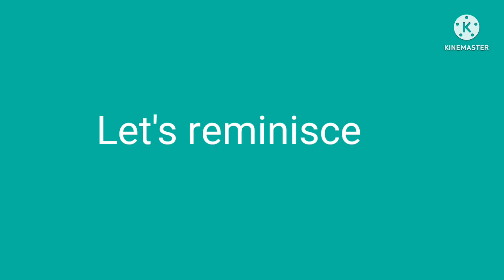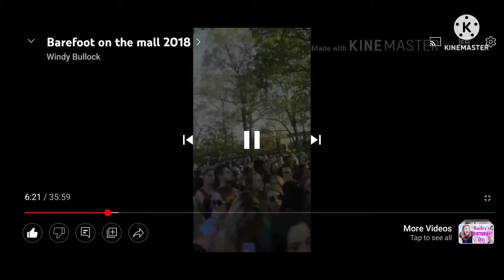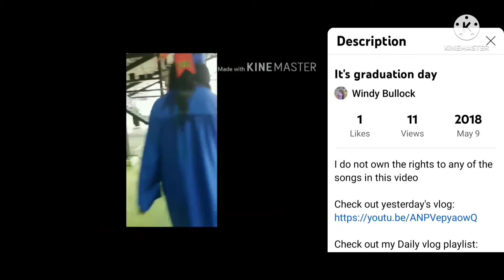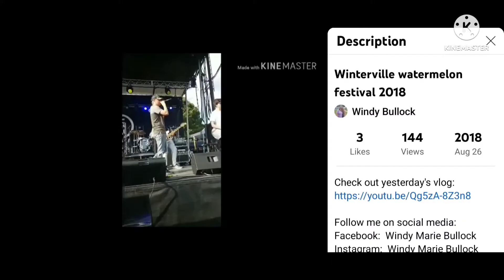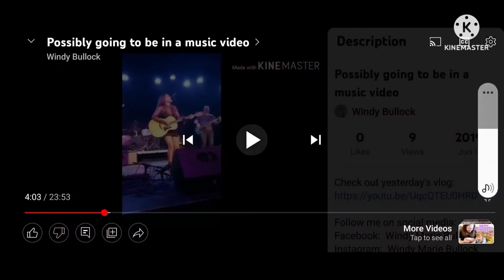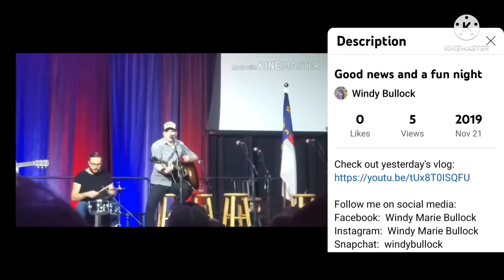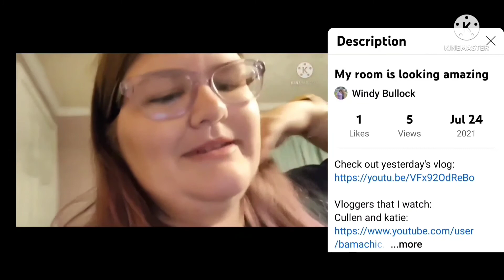five years of vlogging let's reminisce